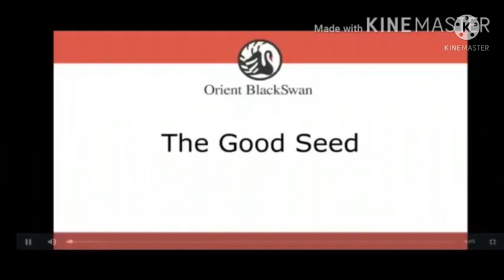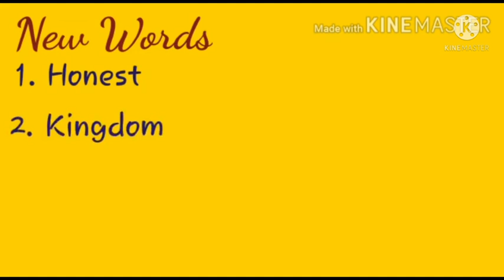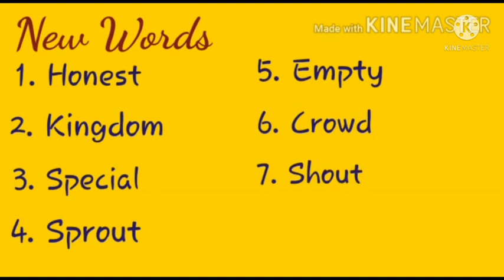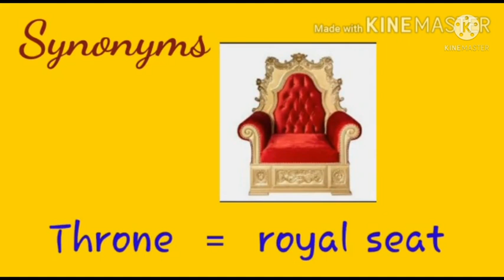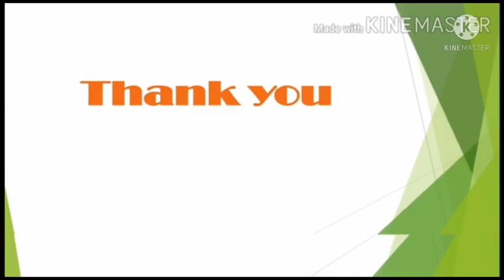NeST Jamia Hassania Public School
NeST Jamia Hassania Public School - Simna K R - English - Class : 2 - Chapter : 11 (The Good Seed) - Part : 1